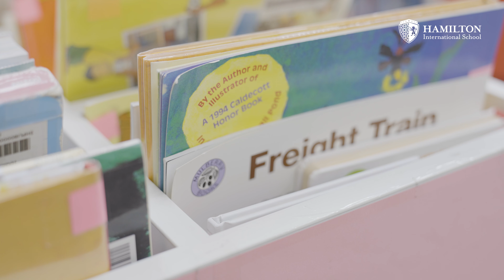Middle Years at The Hamilton International School (Short Version)